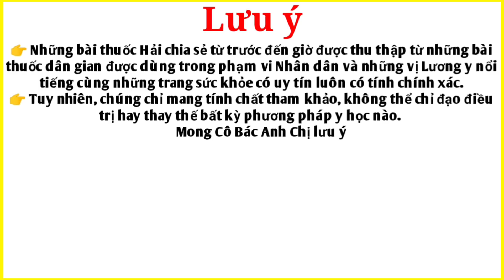Bài thuốc trị liệt cần yếu mềm, vôsinh nam. PHAN HẢI Channel